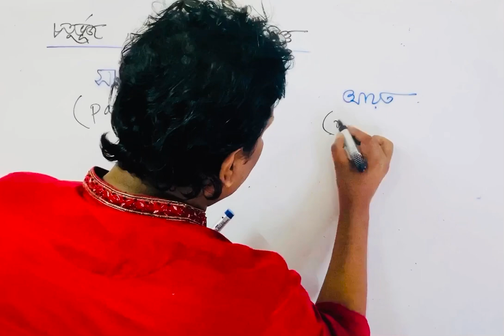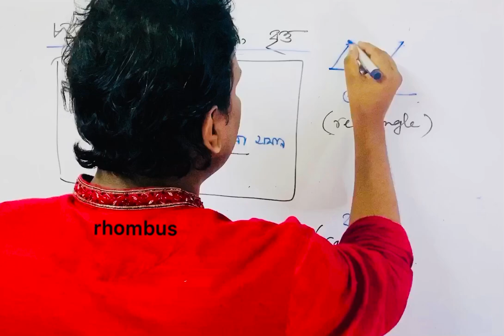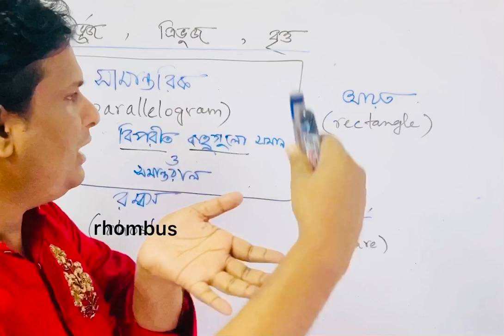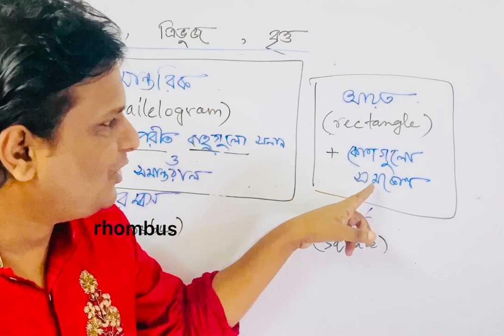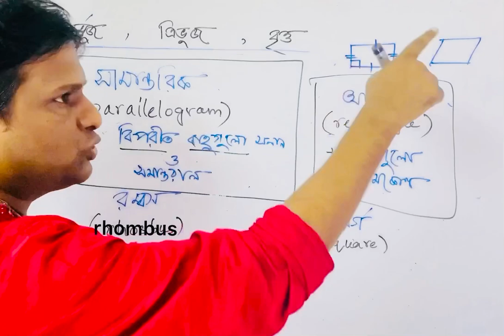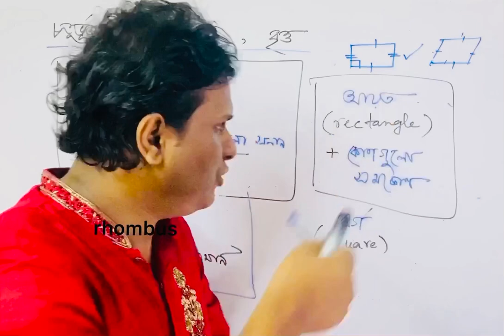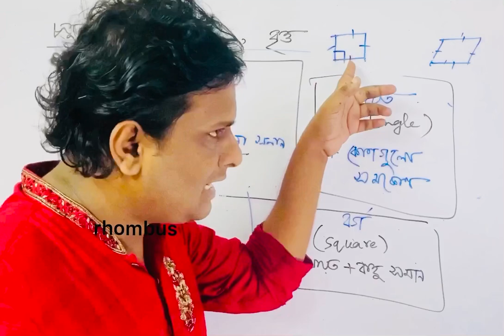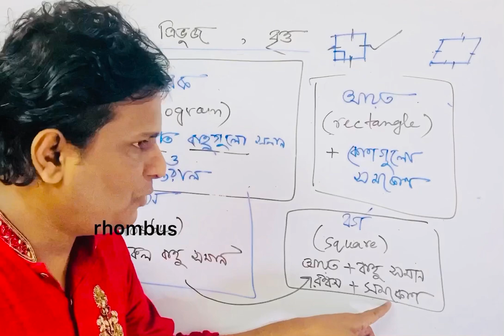জ্যামিতি : চতুর্ভূজ | বর্গ , রম্বস , আয়ত, সামান্তরিক